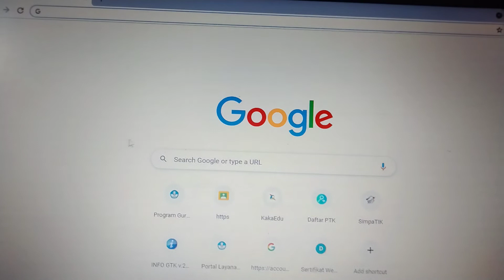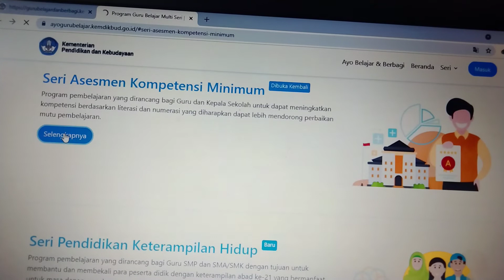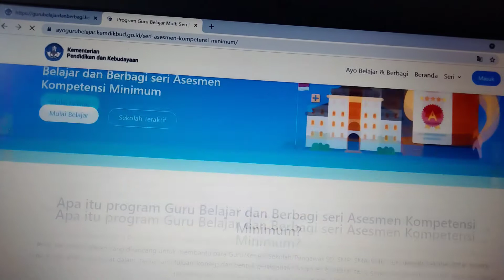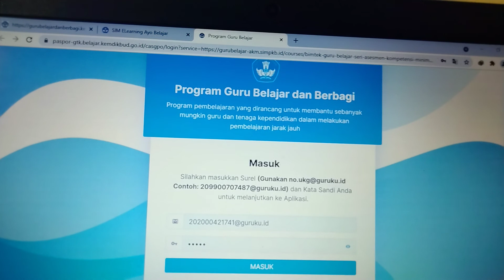Video Pengimbasan Guru Belajar Seri AKM(Asesmen Kompetensi Minimum) Angkatan 11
Guru Belajar Seri AKM
Seri AKM Angkatan 11
Suherman, S.Pd
SMPN 1 KAMBOWA
Desa Konde Wakansoro
Kec. Kambowa
Kab. Buton Utara
Provinsi Sulawesi Tenggara